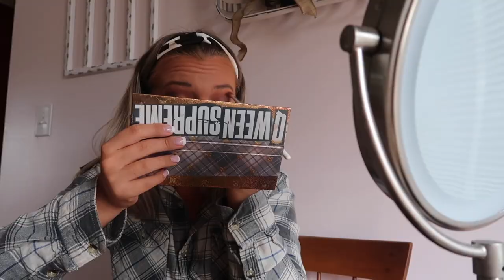Military Ball GRWM + Vlog! ♡︎ Miami University Navy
xoxo, Madeline ♡︎